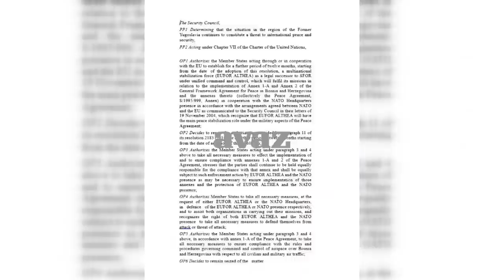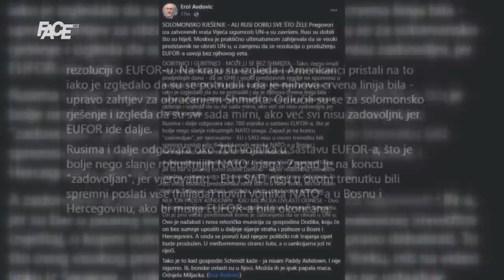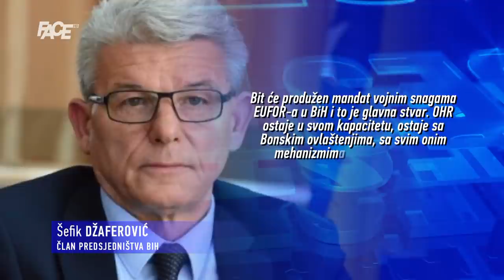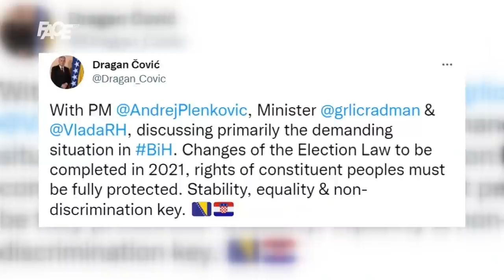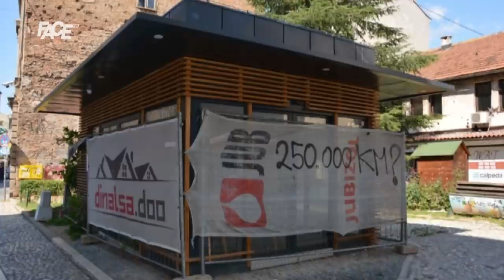VJESTNIK - 03. 11. 2021.